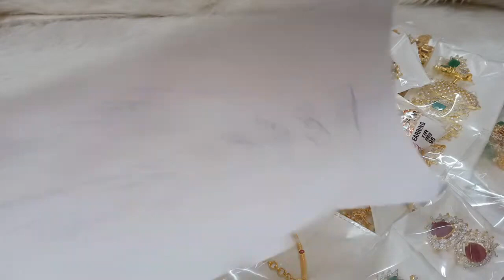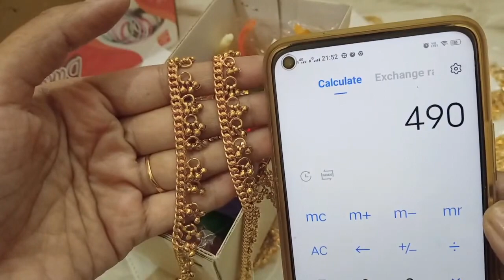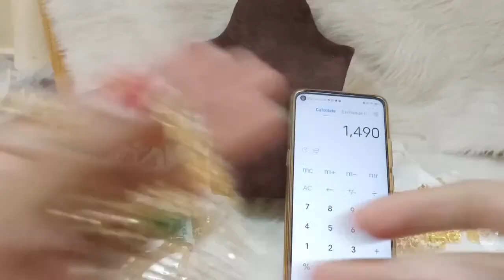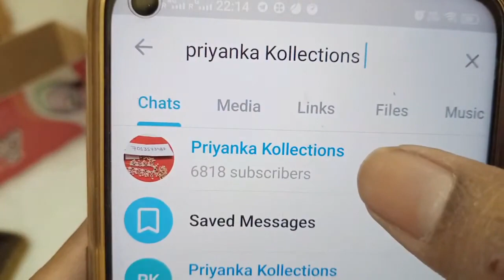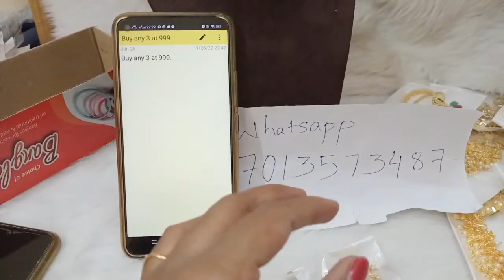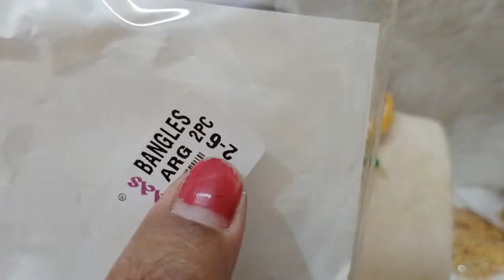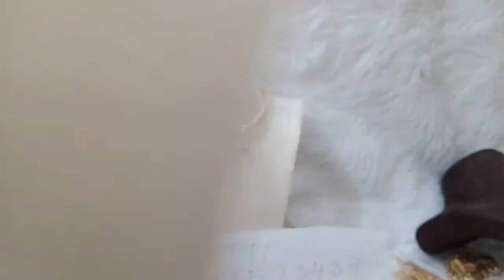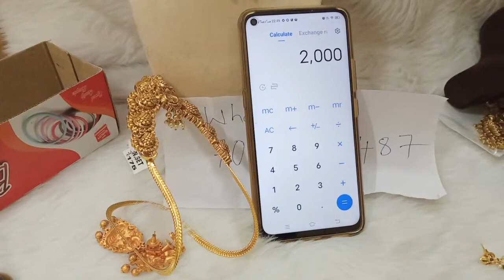🥳😍 Buy Any 3 At 999rs 🥳🥰 On Pendants Earrings Bracelets